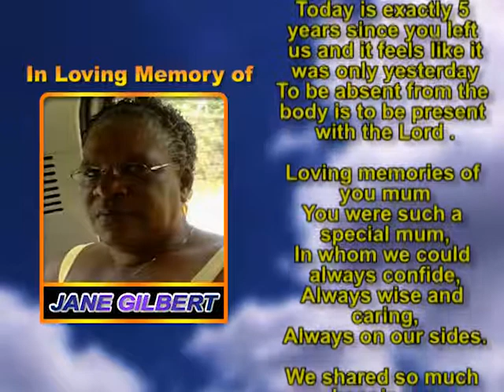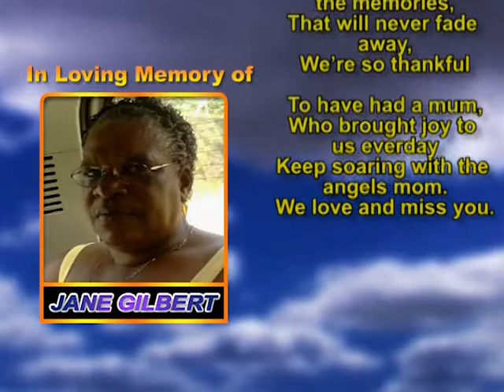Jane Gilbert memorial